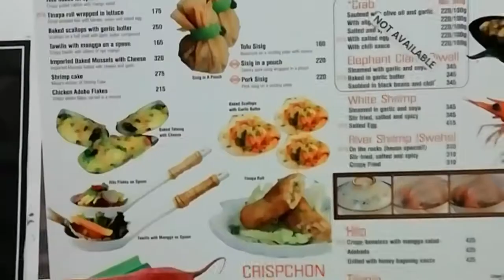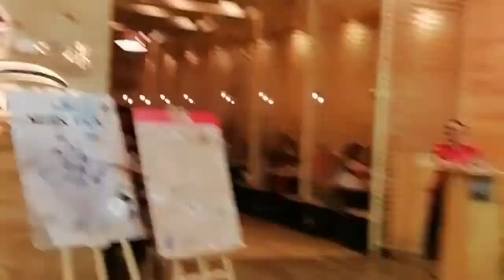SM Lanang Davao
Suroy2x